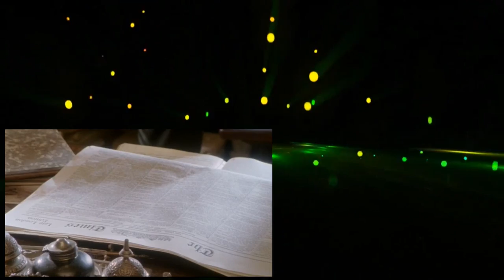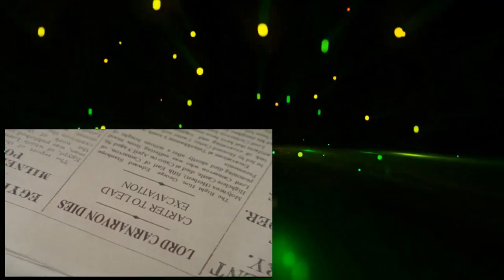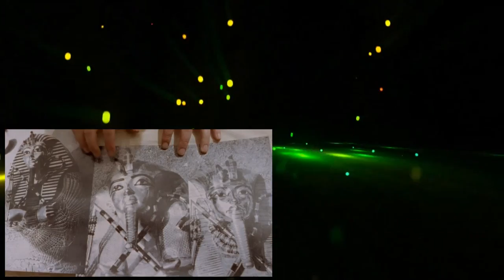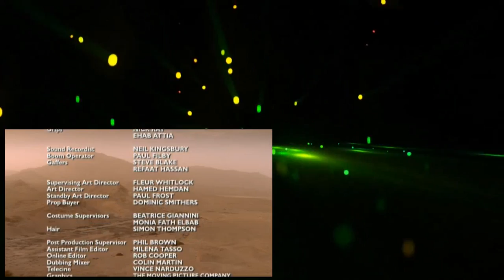Egypt 2of6 Curse of Tutankhamun